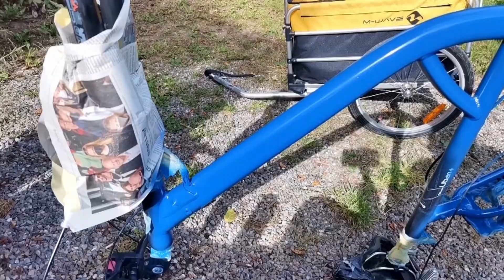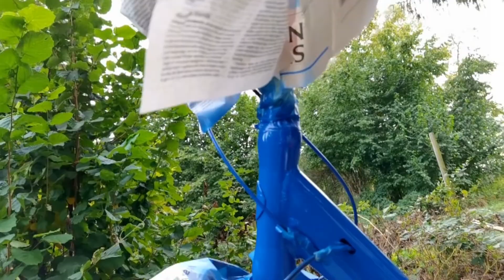Marcos Pedelec Teil 1 Umbau auf Bafang BBS Mittelmotor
Das Washhouse Classics Nr. 2 entsteht. Teil 1: Zerlegen und Lackieren.